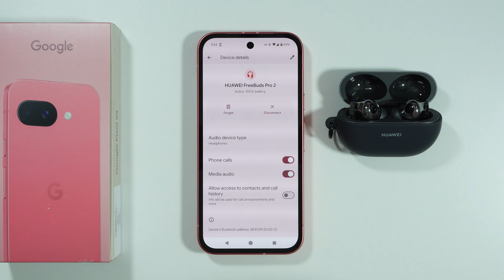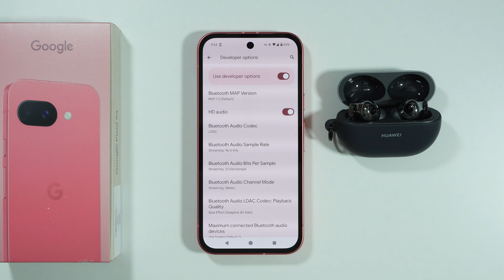Does Google Pixel 9a Support LDAC Audio Codec?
Watch as we examine if the Google Pixel 9a supports the LDAC audio codec. Learn how LDAC enhances your hi-res audio experience and if the device delivers superior sound quality. Discover clear details about the phone's Bluetooth performance and compatibility with LDAC. The video breaks down everything you need to know to make the most of your audio experience.